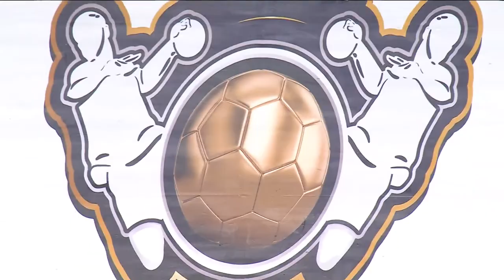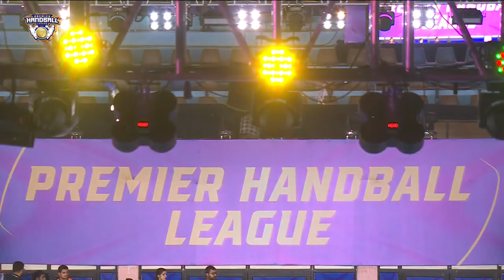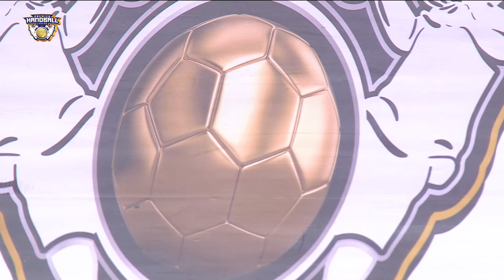Premier Handball League Live Stream